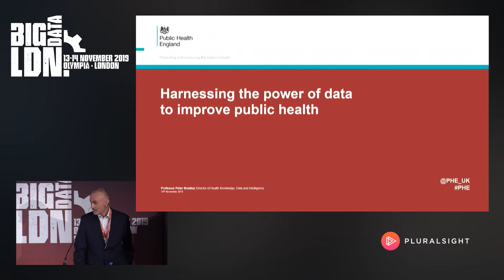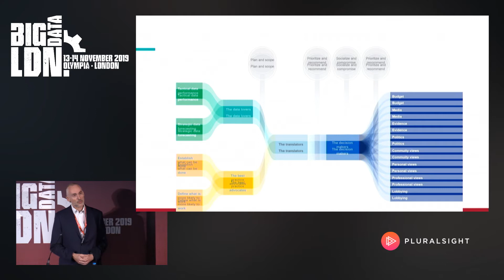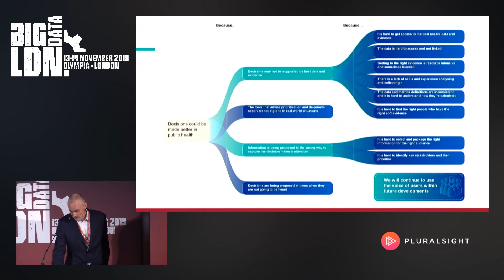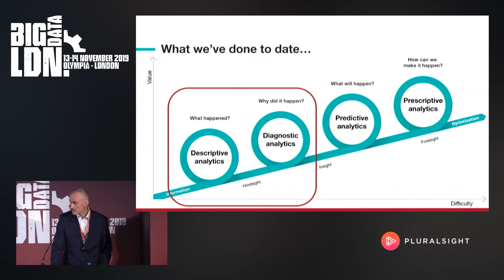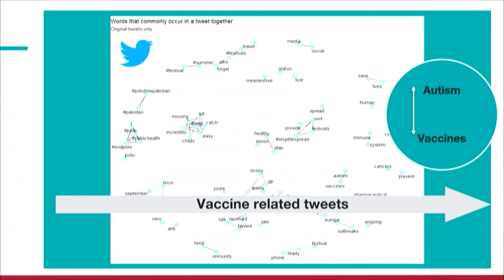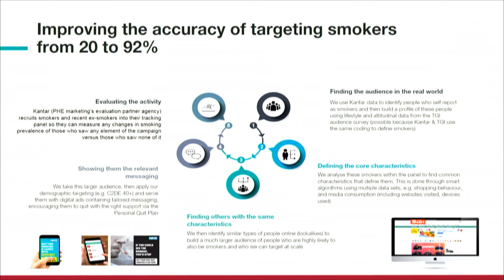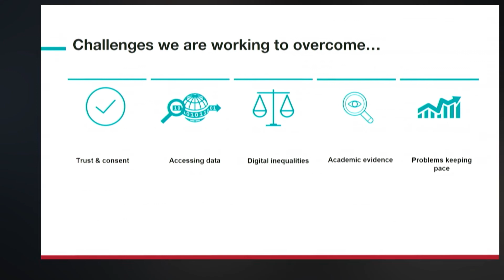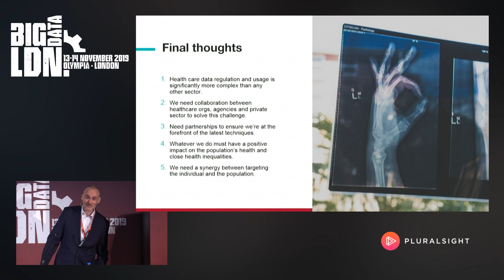Harnessing The Power Of Data To Improve Public Health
Speaker: Peter Bradley, Public Health England
Synopsis: Tech and data provide the health sector with innovative, more efficient and cost-effective ways to tackle some of the biggest health challenges our nation faces. This session looks at the role that data plays in a new way of intelligent public health where everyone has access to their health information and many more health interventions are targeted or personalised. Specifically how Public Health England is exploring how combining consumer generated data with traditional healthcare data could create more meaningful two-way engagement with the public, helping people to take greater control of their wellbeing. As well as how digital design can improve the uptake of data outputs in decision making.

Attendees will leave this session with an understanding of:
• How the government is harnessing the power of data to use data, artificial intelligence and innovation to transform the prevention, early diagnosis and treatment of chronic diseases by 2030; as well helping to achieve an extra five years of Disability Free Life Expectancy.
• The unique challenges that those operating in the public health space face when it comes to data.